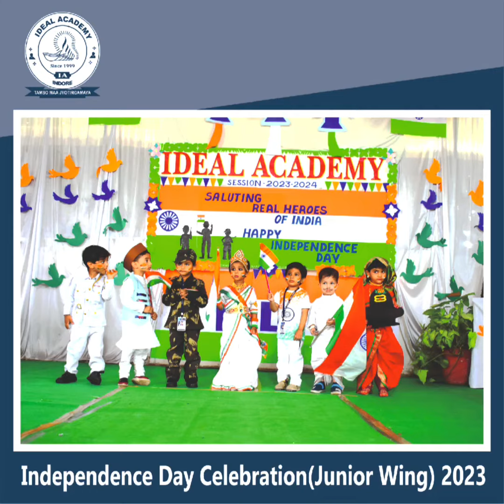Ideal Highlights of the year 2023 24 1 1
Scheme No. 51 , Sanagam Nagar Indore